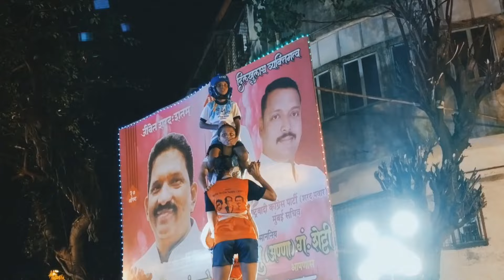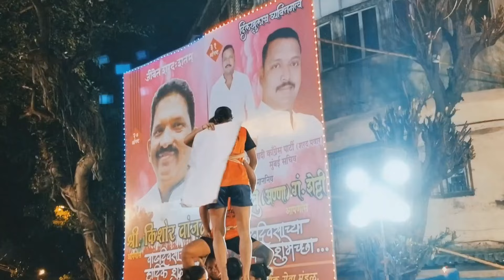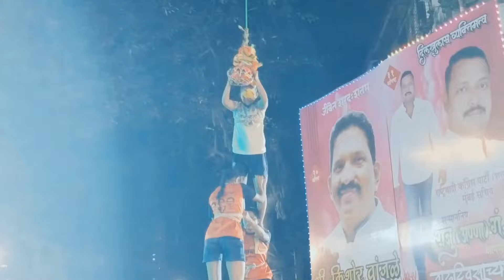जिजामाता महिला संघ ( मानाची हंडी ) २०२४... पालवी कदम ( सारं काही तिच्यासाठी - zee marathi )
@PoswalMusicjheenjhan @zeetv @z3e banjokazooie marathisong banjomusic ganpatibappamorya banjoparty dance banjolove music ganpatibappamorya @sewarmassa @zeemusiccompany @Vikarmapalpalvikarmapal @gordey.bogdanov banjomusic @AmanDahigaonkar @fallontonight @S5ate99lit3e ganpatibappamorya @starpravahserialsstatus @MadhurasRecipeMarathi @FriendzProduction @Govinda 1@wiprogovind8382 @ProG @Gov8ndSharma-qo4yn @I9onenine